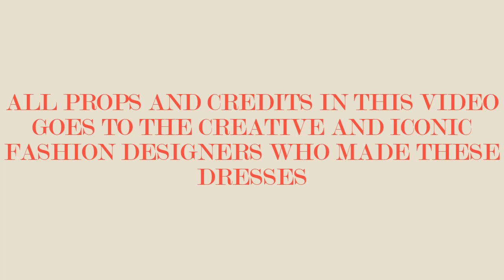2021 AFRICAN FASHION DESIGNS || FLAWLESSLY GORGEOUS AFRICAN DRESSES FOR THE WEDDING GUESTS